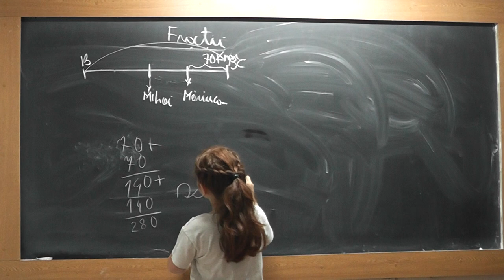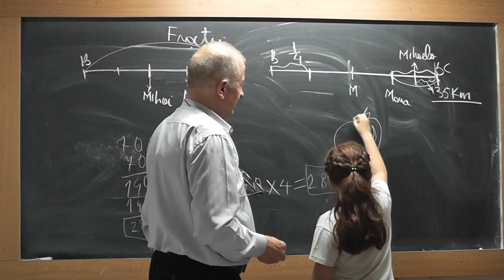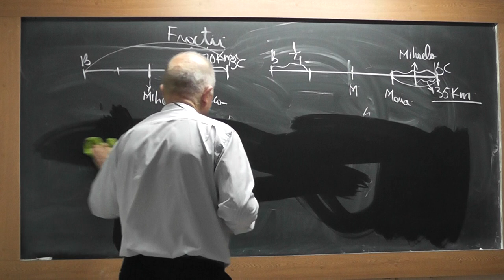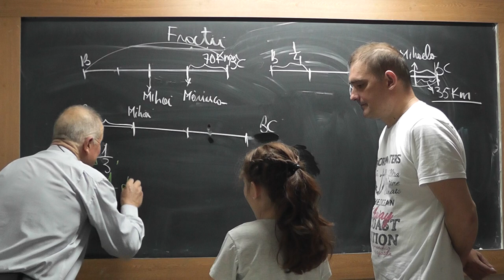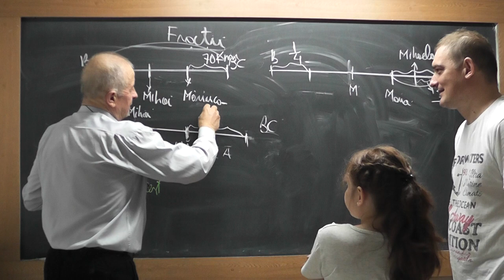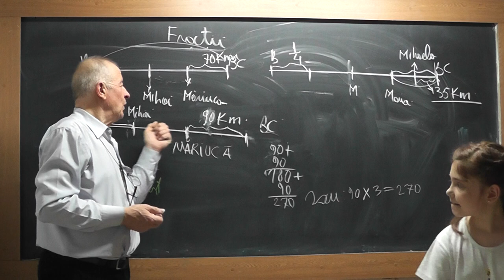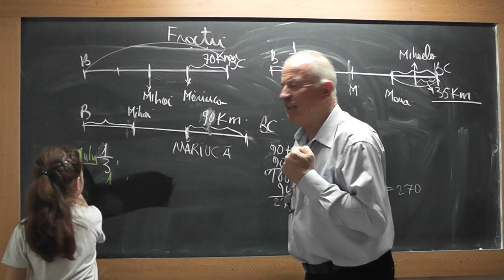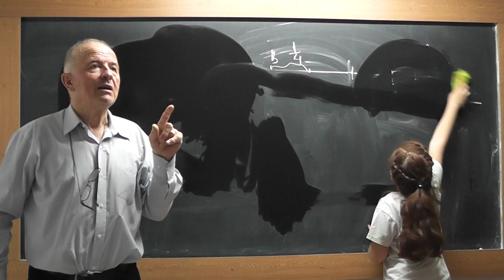2/2 Lectia 1817 Clasa 2 Maria si Bubu: Fractii pe intelesul tuturor - Maria translates in English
Aceste lectii sunt SUSTINUTE de VOI si daca va sunt utile, as aprecia un Like, Share, Comment - In aceasta lectie de matematica impreuna cu nepotica mea Maria, incercam sa discutam despre fractii pe intelesul tuturor. Vedem ce sunt fractiile, ce sunt fractiile echivalente si rezolvam cateva probleme cu fractii. Nepotica a tradus si in Engleza o parte din lectie, pentru verioasa sa Anna din SUA.

Lectia 1817 Clasa 2 Maria si Bubu: Fractii pe intelesul tuturor - Maria translates in English -